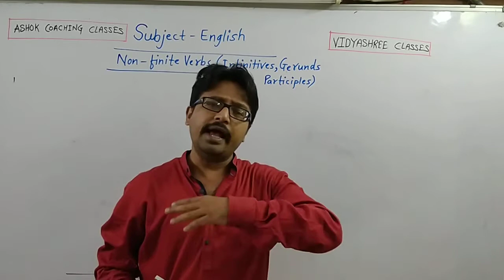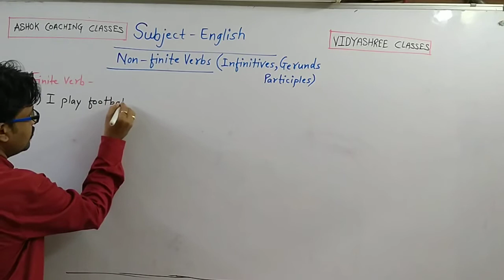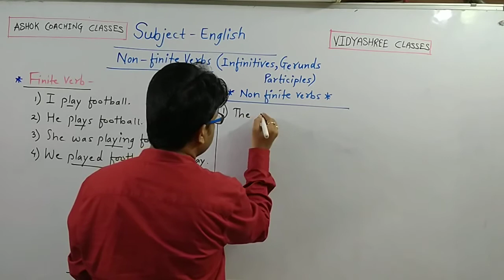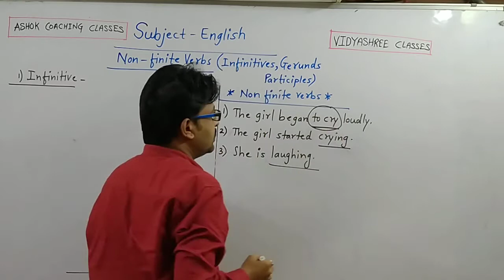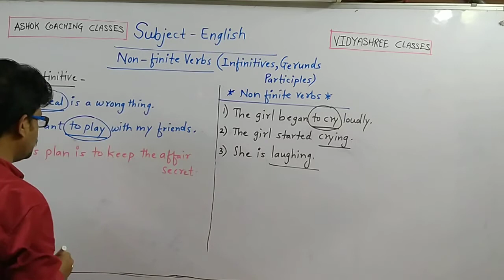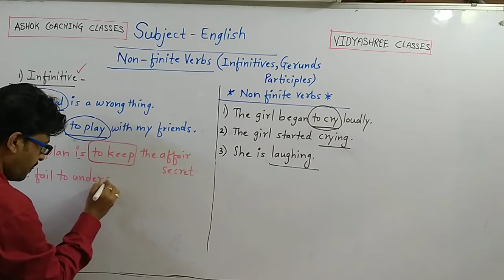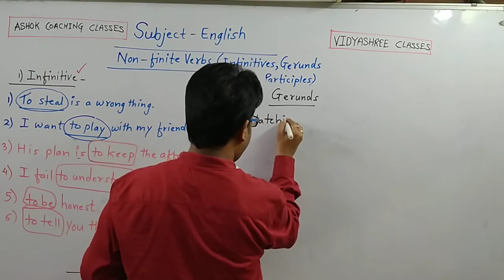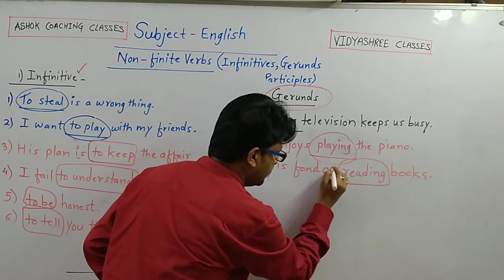9th & 10th Eng Med, English Grammar, VIDYASHREE CLASSES